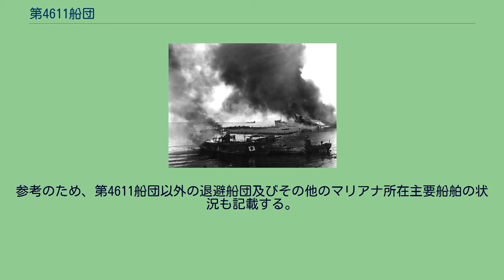第4611船団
第4611船団（だい4611せんだん）は、太平洋戦争中の1944年6月11日にサイパン島から日本本土へ出発した、日本の護送船団である。
アメリカ軍によるサイパン島攻略作戦の事前空襲から逃れようとした日本船団で最大のものであったが、アメリカ海軍機動部隊に捕捉され、輸送船のほとんどは撃沈された。
なお、命名方式の関係で同名の船団が別年度にも運航されている可能性があるが、本項では1944年の船団を解説する。
1944年（昭和19年）6月、アメリカ軍は、15日のサイパン島上陸に向けて作戦を進めていた。
正規空母7隻・軽空母8隻を中心とした高速空母機動部隊である第58任務部隊（司令官：マーク・ミッチャー中将）は、上陸の事前攻撃と攻略船団の援護のため、6月6日にメジュロ泊地を出撃した。
空母の存在を秘匿するため、アメリカ軍はあえて艦上機を飛ばさず、基地航空部隊により艦隊前路の哨戒を実施しながら航行した。
日本軍も、メジュロに集結していたアメリカ海軍機動部隊が出撃したことを6月9日の航空偵察で知っていたが、マリアナ諸島攻略よりもニューギニア島北岸やパラオへの襲来の可能性が高いと、誤った情勢判断をしていた。
10日にはマリアナ諸島沖などにアメリカ軍の陸上哨戒機が異常に多数飛行していることから、敵機動部隊が付近にいる可能性が高いとまで推測していたが、依然としてその意図をつかみ切れていなかった。
サイパン島は防備強化の最中で、パラオ方面へ向かう航路の中継地でもあったことから、第3530船団などの軍用輸送船が多数寄港していた。
このときマリアナ諸島に停泊していた主要な日本軍輸送艦船は、海軍徴用船を中心に26隻であった。
一部は、第4610船団として水雷艇「鴻」以下の護衛で6月10日に横須賀方面へ出港する計画だったが、実際には11日段階でも未出発だった。
なお、第4610船団という呼称は横須賀鎮守府担当地区の船団に用いられていた命名規則に基づく命名で、千の位の4はサイパン発・横須賀行きを、下3桁の610は6月10日出航を意味する。
6月11日、予定より早くマリアナ諸島沖に到着した第58任務部隊は、ミッチャー中将の案で半日繰り上げて同日午後からマリアナ諸島への空襲を開始した。
従来のアメリカ機動部隊の空襲は明け方開始だったことから、午後からの攻撃開始による奇襲効果を狙った戦術であった。
この初日の攻撃は制空権奪取を主目的とした戦闘機中心のもので、アスリート飛行場などの日本軍基地航空隊は壊滅状態となったが、艦船の被害は貨物船「慶洋丸」ほか1隻損傷にとどまった。
11日の空襲を受けても日本海軍は上陸作戦が始まると気づいていなかったが、空襲が続くことは予想したため、行動可能なマリアナ所在の輸送船で護送船団を編成、島外へ退避させることにした。
第4611船団がその一つで、加入輸送船は13隻と脱出船団の中で最多であった。
護衛部隊は第4610船団の護衛に予定されていた水雷艇「鴻」を旗艦に、第4号海防艦（12日合流）と駆潜艇3隻、ほかに駆潜特務艇・掃海特務艇など小型艇5隻の計10隻で、「鴻」座乗の庄司芳吉大佐が船団指揮官となった。
他の退避船団は、給糧艦「杵埼」を旗艦に徴用輸送船5隻と駆潜艇2隻で構成の杵埼船団で、杵埼艦長指揮の下で11日夜にサイパン発、20日から22日にかけて奄美大島に無事に到着した。
また、「廣順丸」ほか輸送艦船2隻を海防艦2隻で護衛した廣順丸船団は、空襲開始より前の11日早朝にサイパン発パラオ行きで出航済みだったが、第1号輸送艦が損傷した以外は無事に目的地へ到着した。
11日、第4611船団はサイパン島のタナパグ沖を出港した。
船団速力は8ノットと遅かった。
横須賀へ向けて出航済みだった第4号海防艦は、反転して船団の護衛に協力するよう命じられた。
12日朝9時前、サイパン北西洋上で第4号海防艦が船団に合流した。
午前9時35分、船団が北緯17度32分・東経144度00分付近に差し掛かったところ、アメリカ空母機30-40機が飛来、攻撃を開始した。
これは4つに分かれた第58任務部隊のうちの第4群、第58.4任務群（司令官：ウィリアム・K・ハリル少将）に属する空母「エセックス」「ラングレー」「カウペンス」の搭載機で、偶然に船団を発見したものだった。
南雲忠一中部太平洋方面艦隊司令長官は船団が攻撃を受けたことを知ったが、救援に派遣できる航空戦力が残っていなかった。
南雲中将は硫黄島基地などに通報して支援を求めた。
午前中の攻撃に続き、午後3時頃に約30機襲来、...